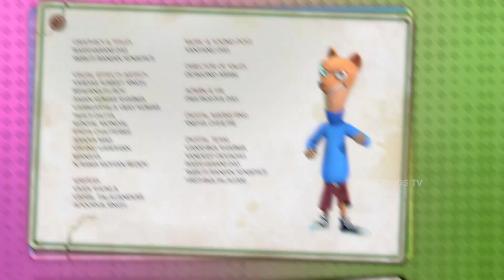गुरु - घन - टाल | अदृश्य पेंट | एपिसोड 16 | कार्टून | एक्शन एडवेंचर हास्य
आ गया है नया एपिसोड उछलते टॉड की अदृश्य पेंट
गुरु - घन - टाल, तीन अतरंगी दोस्तों की पागलपंतीओ से भारपूर कहानियां जो आप को हस्ते-हस्ते लोट पोट कर देंगी।

जहां हमारे हीरो करना कुछ चाहते हैं और हो कुछ और जाता है। "गुरू" हमारा हीरो हर रोज़ एक नया कारनामा करता है। "घन" जो की घनघोर तरीके से गुरु का साथ देता है और "टाल" जिसको टाल मटोल करना ही आता है या गुरु और घन की करतूतों से बचाएं कोशिश करता है

तो हो जाइए शामिल पागलपंतीओ, बदमाशियों और मुसीबतों से भरी गुरु - घन - टाल की क्रेज़ी दुनिया में। मोगली कार्टून, MOWGLI MOWGLI, mowgli video, BIGBOSS, BUHE VICH, DIWALI, NEWYEAR, CHRISTMAS, dunki , dunki shahrukh, elvish yadav, fukrah insaan